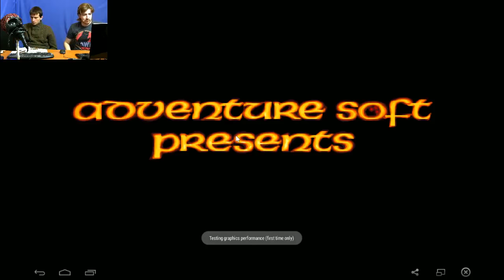Retro GamesPlay: Simon the Sorcerer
Šimon kouzelník přichází do adventurně laděného gamesplay, aby rozjel své vtipy a retro lásku!

Chcete se na nás na něco zeptat nebo si během přenosu popovídat s ostatními hráči? Pak pro vás máme chat na adrese